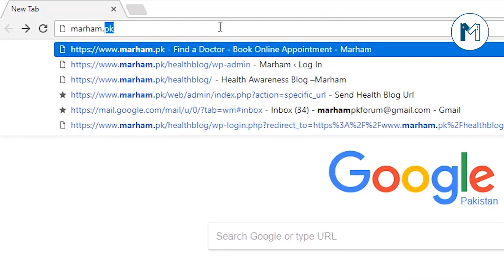Dr. Sameera Irfan, An Oculoplastic Surgeon, talks about oculoplastic and squint surgeries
Now Book an Online Appointment with Dr. Sameera Irfan through  Marham